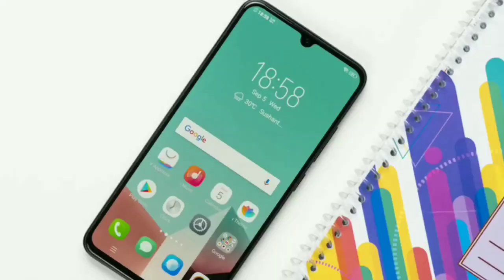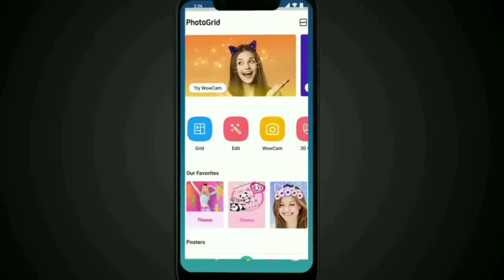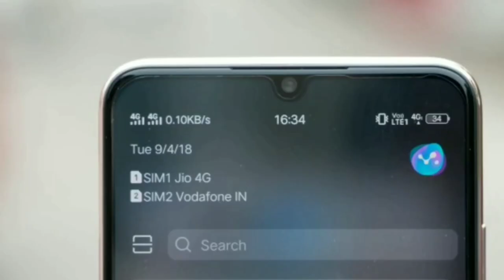Redmi Note 7 vs Redmi Note 6pro कौन सा फोन रहेगा आपके लिए बेस्ट 🤔🤔🤔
Namaskar dosto aaj ki video main main aap sabhi ko bataunga Redmi Note 7 vs Redmi Note 6 Pro,ke baare mein dosto is video mein mein in dono Phone ko comparison karne wala hoon aur aap sabhi ko bataunga ki aap ke liye konsa phone rahega best

 Dosto umeed hai aapko video accha laga hoga video accha laga ho to like kijiye Sher kijiye aur channel ko subscribe karna bilkul bhi mat boliye kyunki main aap ke liye rojana ek nahi video leke aata rehta hoon

Redmi Note 7 unboxing in Hindi, 48 +5 Mp, camera, unboxing in Hindi ,and, first looks🔥🔥🔥